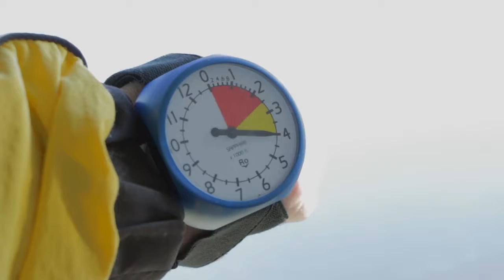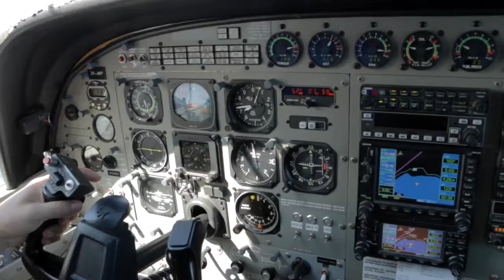PENG WANG - 020417 - PENG WANG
PENG WANG - Taupo Tandem Skydiving - PENG WANG